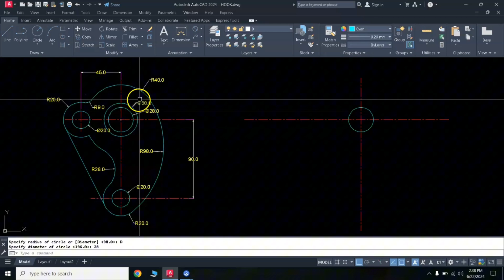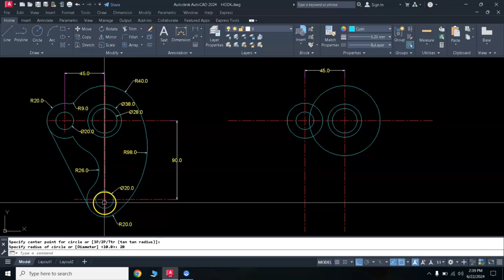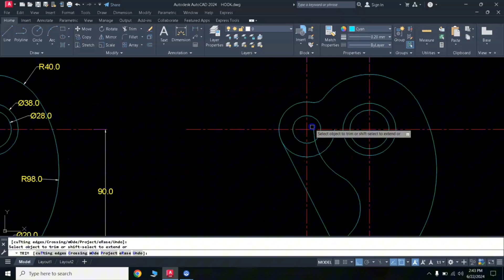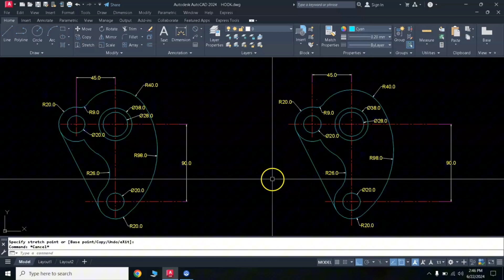IMPORTANT PRACTICE DRAWING (PART 15) IN AUTOCAD FOR BEGINNERS.